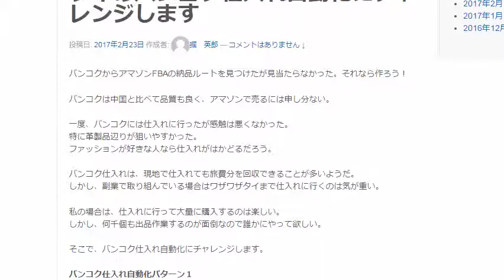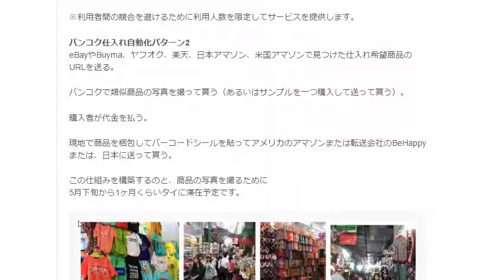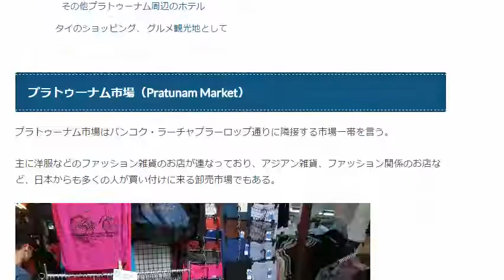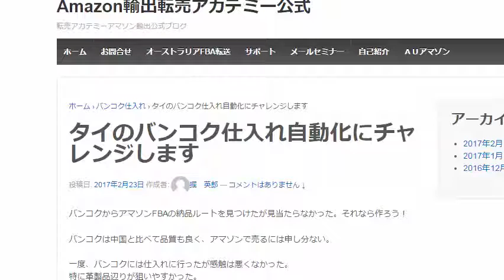タイのバンコク仕入れFBA入庫自動化にチャレンジ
1日10分で月10万円を稼ぐ! Amazon輸出ビジネスがわかる本　出版社:ソシム (2013/11/22)